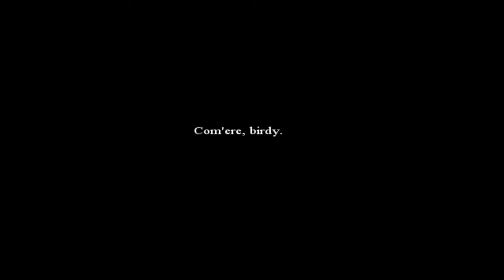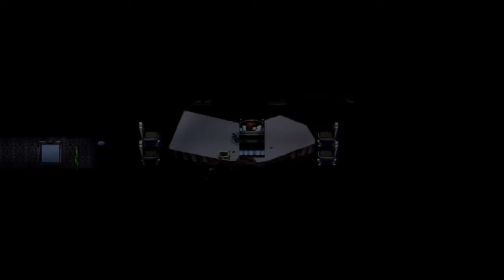(OLD) The Mirror Lied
Don't blame the mirror for what your mouth speaks.

Description: A birdie flew across the roof yesterday. She said she’ll fly over again today. But she landed on water. Hi birdie. Are you here yet? Tick, tock, Tick, tock. Bam. Gotcha.